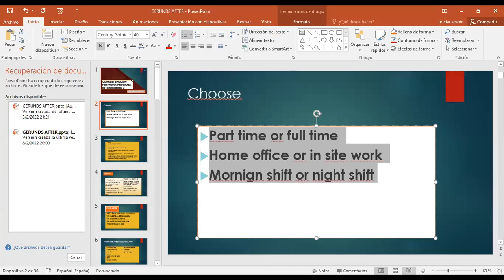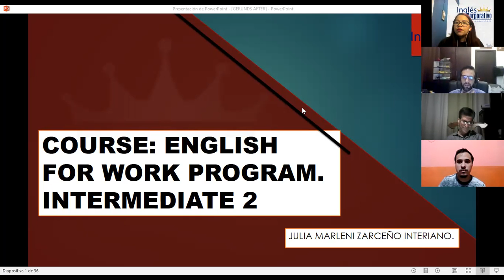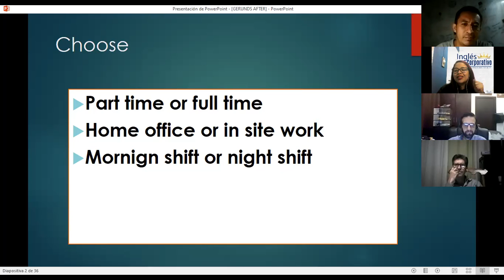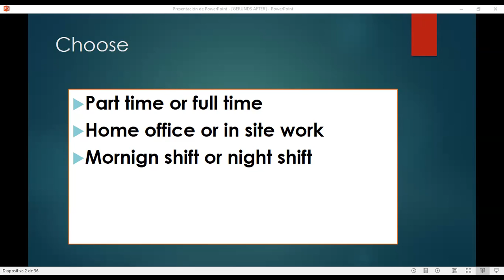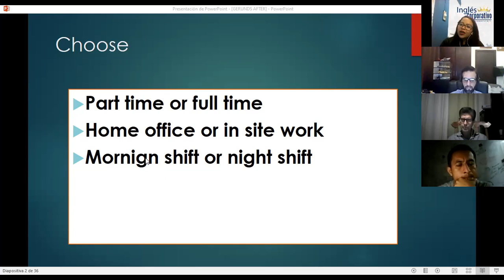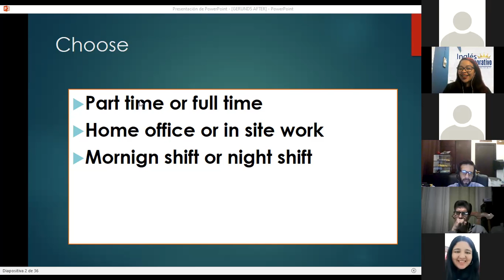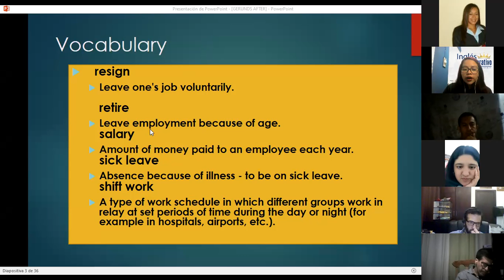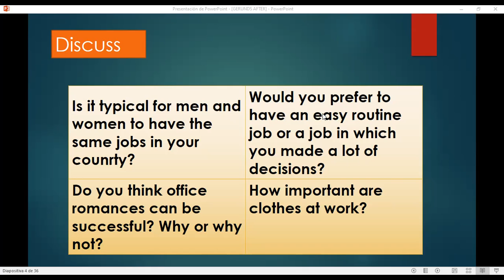Ingles Corporativo- SESSION 14 JOB RELATED AND GERUNDS